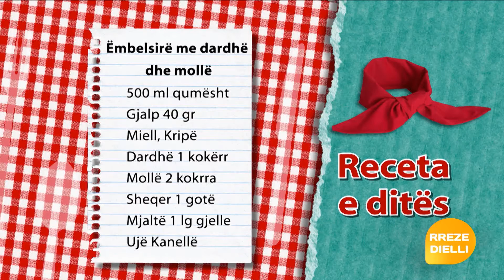Report Tv-Rreze Dielli, "Te gatuajme me Zonjen Tefta" 23 Tetor Pjesa 1